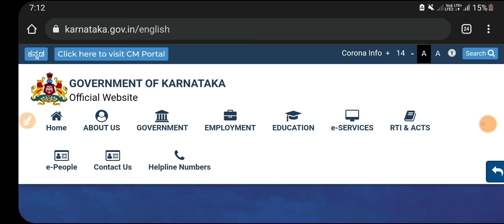ALL SCHOOLS AND COLLEGES REOPEN|EDUCATION DEPARTMENT|CM |KARNATAKA|HIGH COURT|students solution